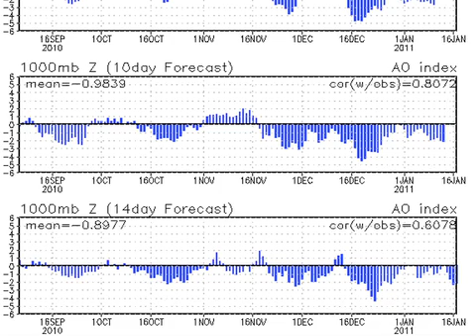January 3 Weather Xtreme Video - Afternoon Edition